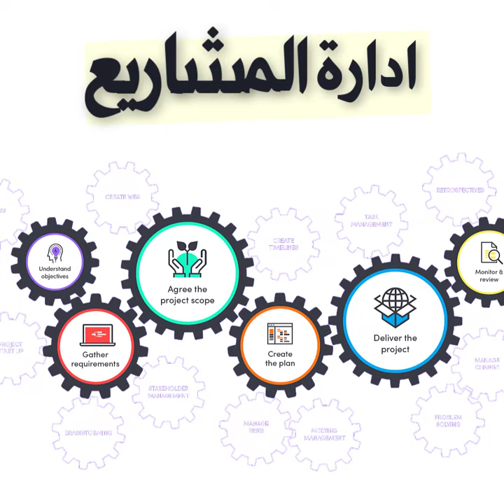اهم 10 وظائف في المستقبل